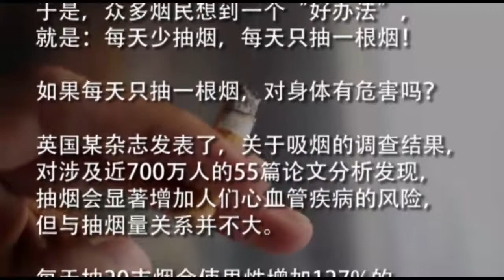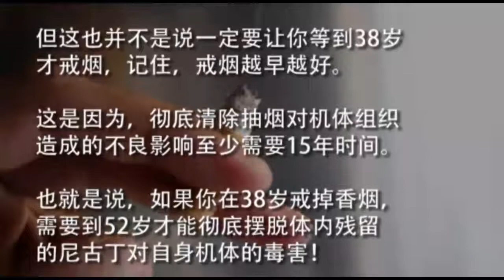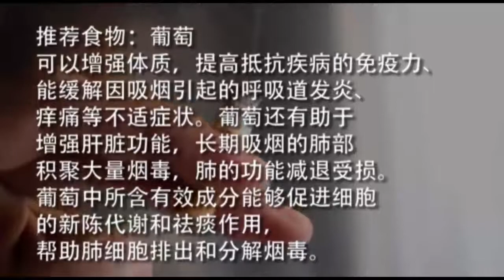【健康養生】如果每天只抽一根煙，對身體有危害嗎？